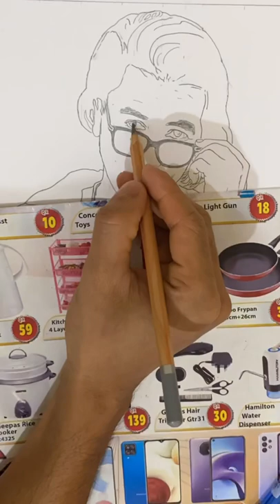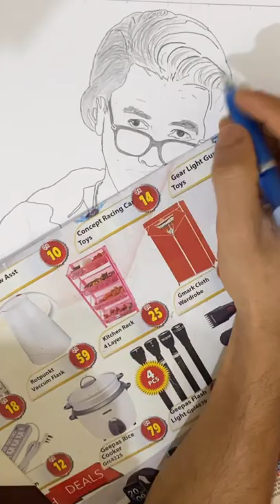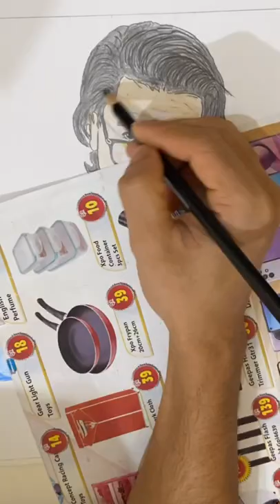Paul shah sketch video|| pencil art || prabin art 🙏🙏❤️❤️🇳🇵🇳🇵🇳🇵